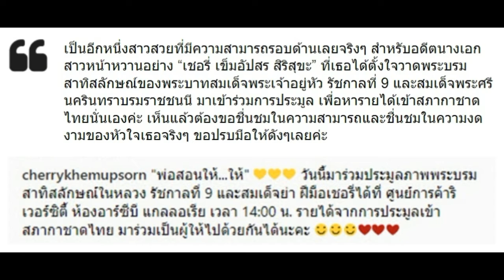เชอรี่ เข็มอัปสร กับภาพวาดพระบรมสาทิสลักษณ์ นำรายได้เข้าสภากาชาดไทย